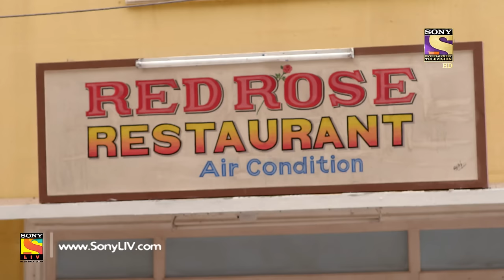Yeh Un Dinon Ki Baat Hai - Ep 277 - Full Episode - 1st October, 2018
Episode 277: The Team Selection
A girl child suffers serious burns after she is set ablaze. Who set her on fire is a mystery the police set out to solve. They search the crime scene and find a lantern that might have been used by the culprit. The suspect lured the child away from her house and set her ablaze. Why was the crime committed? Watch the episode and find out.

Concept: Sony Pictures Network India PVT LTD
Story: Shashi Mittal, Vaishali N., and Nageen M.
Screenplay and Dialogues: Rohit Malhotra and Amit Aaryan
B.G. Music and Title Track:  Nishant-Raja and Anu Malik
Creative Team: Nageen Mirza, Jyoti K., and Vivek W.
President: Prashant Rathi
DOP and DVP Production: Digvijay Singh and Aman M. Choudhary
Editor and Prodcution Team: Jaskaran, Omkar, Tapan S., and Sanjeev
Associate Producer: Rajeev P., Jitender S., and Sheetal Somani
SET Graphics Team: Vijay Badgujar and Nilesh Salvi
SET Communication Team: Prashant Saxena and Ashish Mathur
SET Marketing Team: Zaheen, Neha, and Swati
SET Programming Team: Paromita Ghosh, Naziya Q., and Ishani D.
Director: Jaladh K. Sharma
Produced By: Shashi Sumeet Productions Pvt.Ltd.
Producers: Shashi Sumeet Mittal, Sumeet Hukumchand Mittal, and Om Gahlot